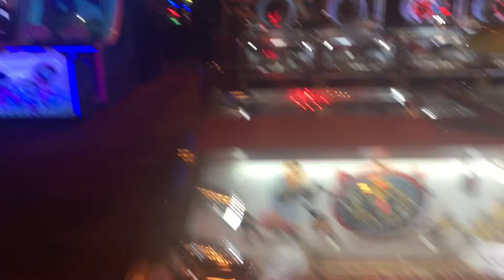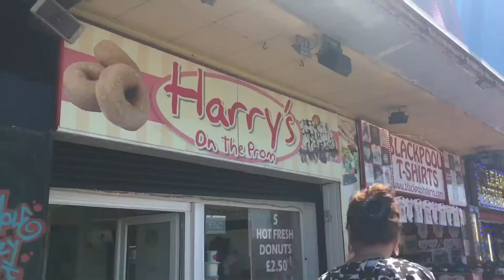Couples cute day out ☀️